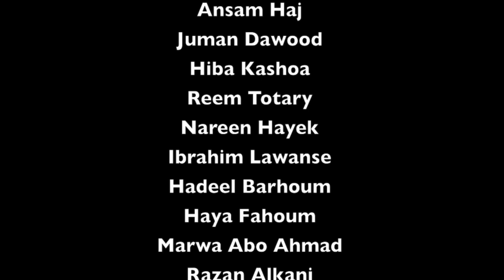Memories - Assal Najjar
Pharmacy Class Of 2014
Jordan University of Science and Technology
Assal Najjar